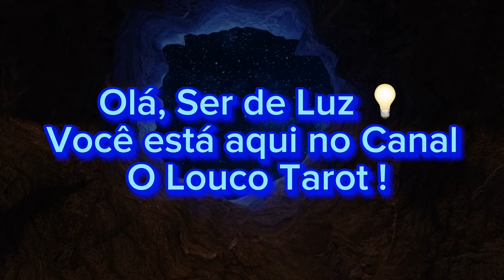♋️CÂNCER TAROT DO AMOR🌹UMA PROPOSTA INESPERADA VAI PEGAR VOCÊ DE SURPRESA 🤭 O NEGOCIO É SÉRIO 💖